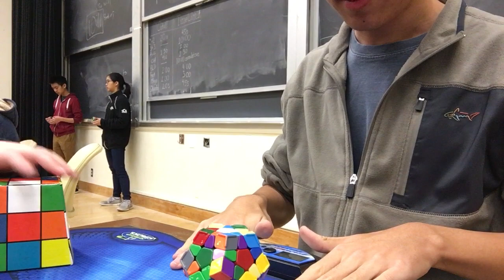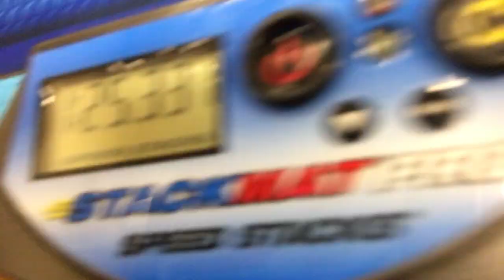Weird Megaminx Solve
Official 1:25.33 single!  It's the only event I'm top 100 in North America for, but hopefully that will change. This was at Berkeley Winter 2016.

I know I haven't uploaded anything here for months and months, but I've been busy with college and other YouTube channels.